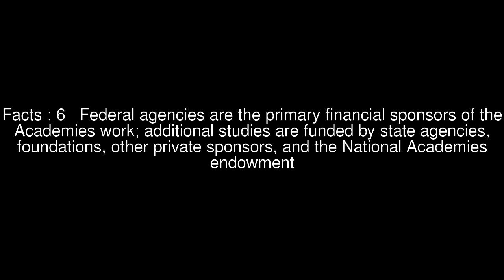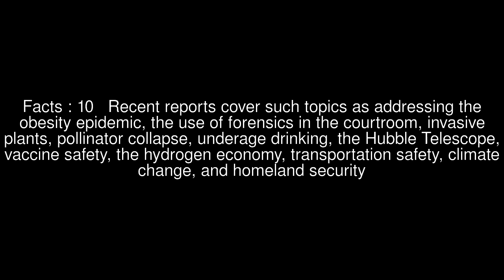Program units of National Academies of Sciences, Engineering, and Medicine Top 11 Facts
Facts : 1 Program units The program units act as the working arm of the Academies, which serves to collect, analyze, and share information through studies and reports
Facts : 2 Before July 2015, they were collectively known as the National Research Council, and are now known as the National Academies of Sciences, Engineering, and Medicine, or the Academies for short
Facts : 3 The Academies produce independent recommendations and policy reports by enlisting top scientists, engineers, health professionals, and other experts (not limited to those in Academies membership) to address the scientific and technical aspects of some of society s problems
Facts : 4 These experts volunteer to serve on study committees that are convened to answer specific sets of questions
Facts : 5 The Academies do not perform original research; rather they provide independent advice
Facts : 6 Federal agencies are the primary financial sponsors of the Academies work; additional studies are funded by state agencies, foundations, other private sponsors, and the National Academies endowment
Facts : 7 The external sponsors have no control over the conduct or results of a study, once the statement of task and budget are finalized
Facts : 8 Study committees gather information from many sources in public meetings but deliberate in private in order to avoid political, special interest, and sponsor influence
Facts : 9 Through this study process, the National Academies produce around 200 reports each year
Facts : 10 Recent reports cover such topics as addressing the obesity epidemic, the use of forensics in the courtroom, invasive plants, pollinator collapse, underage drinking, the Hubble Telescope, vaccine safety, the hydrogen economy, transportation safety, climate change, and homeland security
Facts : 11 Many reports influence policy decisions; some are instrumental in enabling new research programs; others provide independent program reviews